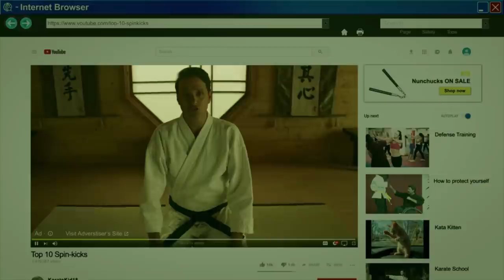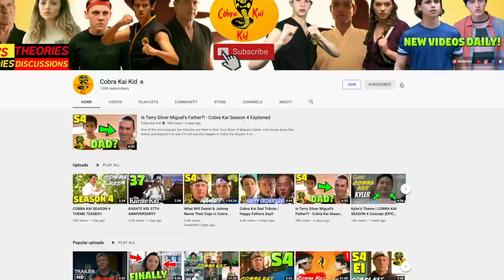COBRA KAI SEASON 4 TRAILER Full BREAKDOWN - ALL Hidden Clues + Easter Eggs DISCOVERED!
The Official Teaser Trailer for Cobra Kai Season 4 has released and it has also been confirmed that Season 4 will be coming out this December! Here is everything you missed from the newest Cobra Kai Season 4 Trailer!